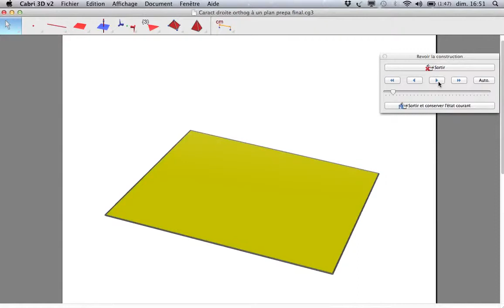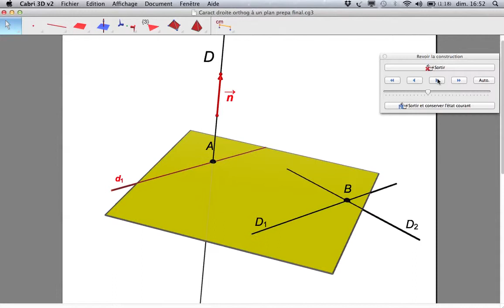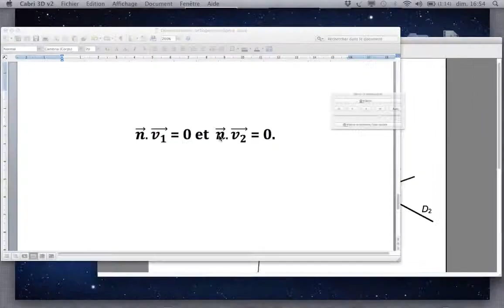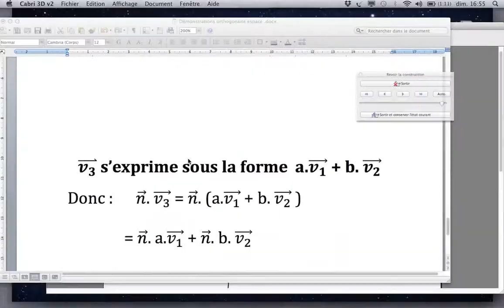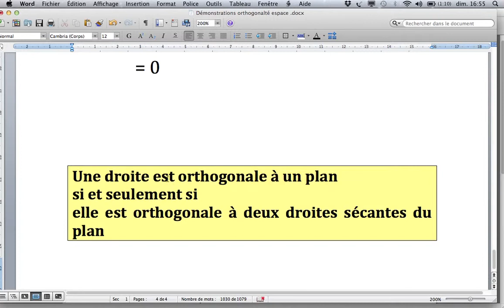Caractériser une droite orthogonale à un plan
Cette vidéo se sert de l’outil « Revoir la construction » de Cabri 3D pour dérouler les deux parties de la démonstration du théorème qui exprime qu’une droite est orthogonale à un plan si est seulement si elle est orthogonale à deux droites sécantes du plan. Cette vidéo a été mise au point avec Myriam Bouloc, professeure de mathématiques au lycée Lyautey de Casablanca à l’occasion de la préparation de l’un de ses cours de terminale scientifique.
Auteur :
Jean-Jacques Dahan
IRES of Toulouse FRANCE
jjdahan[arobase]wanadoo.fr
et Myriam Bouloc
Lycée Lyautey
Casablanca